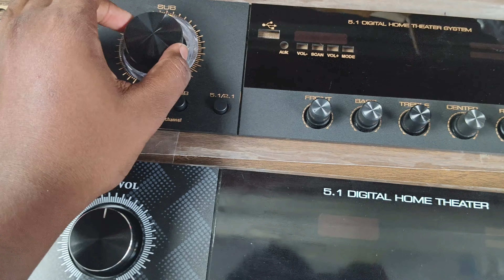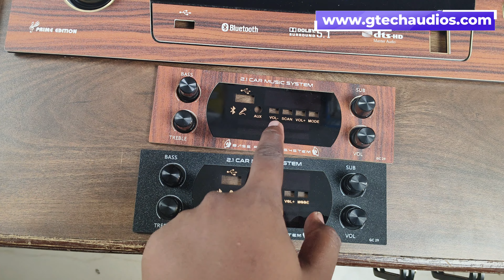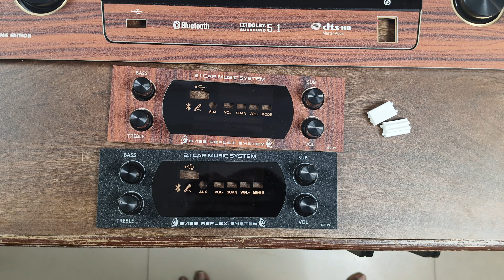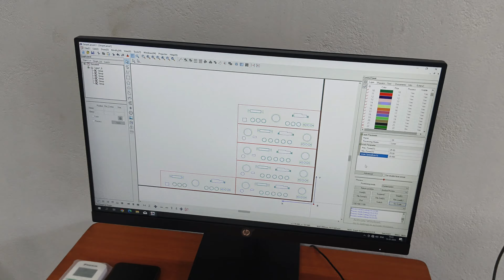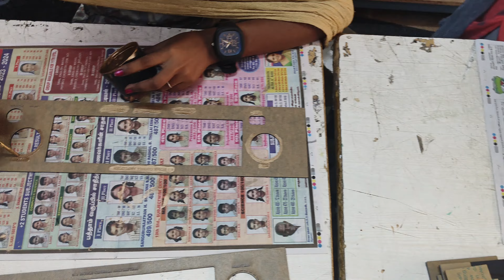NEW MODELS AMPLIFIER ACRYLIC PANELS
GTECH presents new model and variety of acrylic panels. This Panels can be used for all GTECH brand Cabinet (size varies).